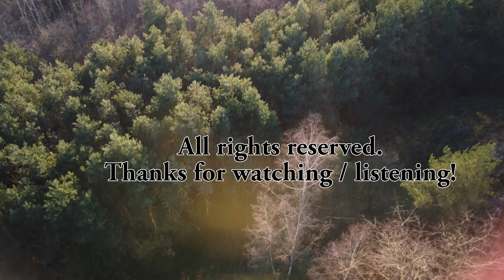TNT (trees 'n' trunks)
Both short flight and music from March 2022.

Arturia...
DX7 V
JUP-8 V4
Farfisa V
Mellotron V
SEM V2
Piano V2
Pigments
...and Bitwig E-Kick and E-Snare